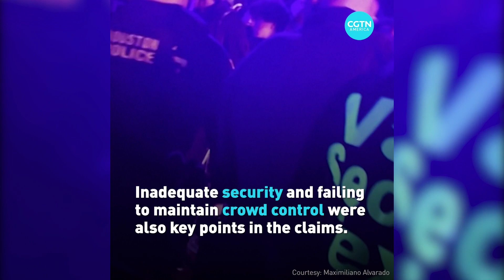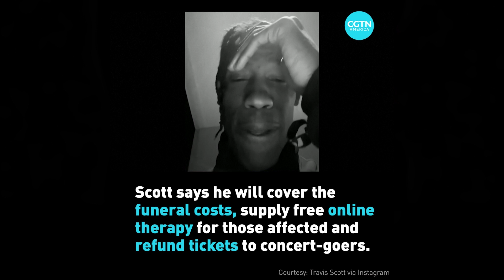Lawsuits pile up against Astroworld organizers and Travis Scott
A criminal investigation is underway following last week's Astroworld concert stampede that left 8 dead and 300+ injured in Houston, Texas.

And lawsuits are piling up against the organizers and musician TravisScott.

Who could be held responsible for the preventable tragedy?